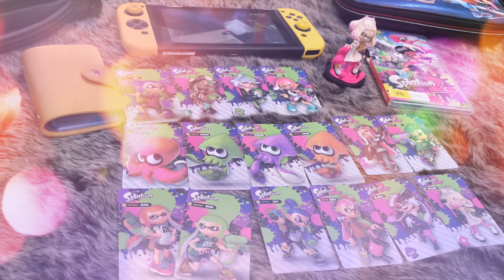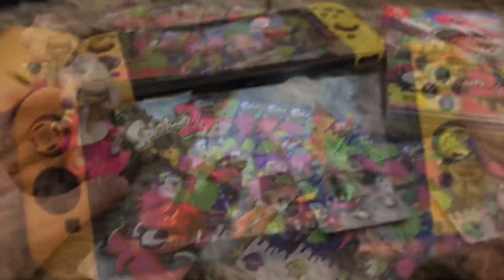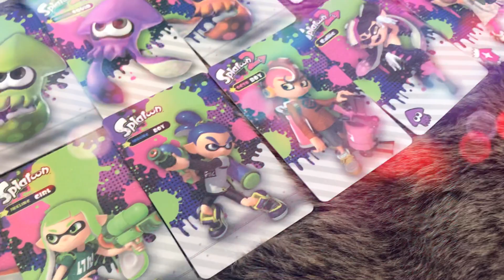Lần đầu chơi thử Amiibo x Splatoon 2 và CÁI KẾT... | Cọp Ú VLOG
Làm ra một sản phẩm, quảng cáo về tính năng của nó thật chi tiết, nhưng cuối cùng thì Nintendo cũng không ngờ rằng có hơn 80% khách hàng của mình mua sản phẩm về sử dụng sai cách!

Quá ngạc nhiên khi đa số khách hàng mua sản phẩm Amiibo về để sử dụng theo cách đó chính là... trưng bày cho đẹp! Bởi thiết kế của sản phẩm và cách đóng gói của Nintendo quá đẹp khiến cho nhiều game thủ không nỡ tháo seal ra và cứ thế để đó "chưng cho đẹp" thôi.

VẬY AMIIBO LÀ GÌ?

Amiibo là tên gọi của sản phẩm mô hình các nhân vật trong game của Nintendo được tích hợp bên trong chip NFC chứa các thông tin dữ liệu game để kết hợp mở rộng thêm trò chơi.

AMIIBO CÓ CÔNG DỤNG GÌ TRÊN SPLATOON 2? Cùng mình trải nghiệm trên video nhé!

Cảm ơn các bạn đã theo dõi! Đừng quên xếp hạng cho video này.
© Bản quyền thuộc về Cọp Ú VLOG
© Copyright by Cop U VLOG ☞ Do not Reup